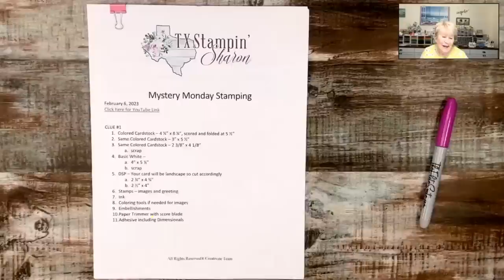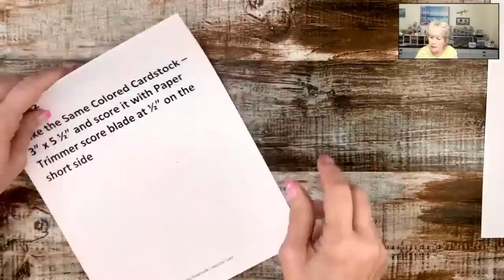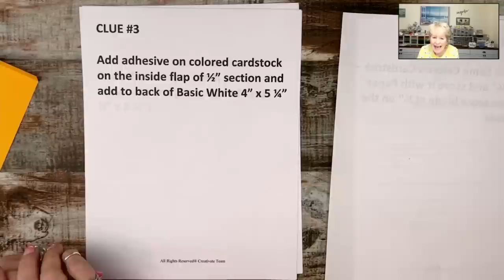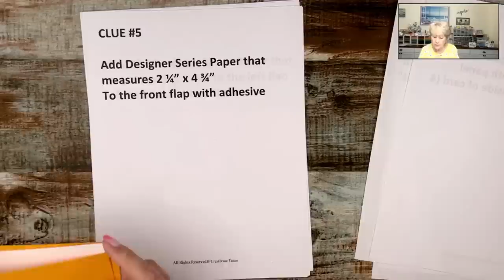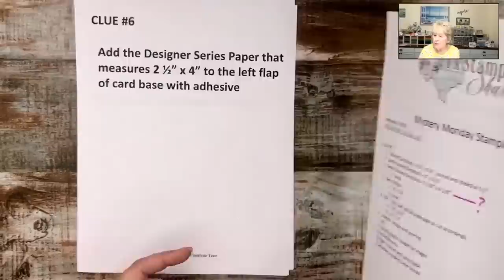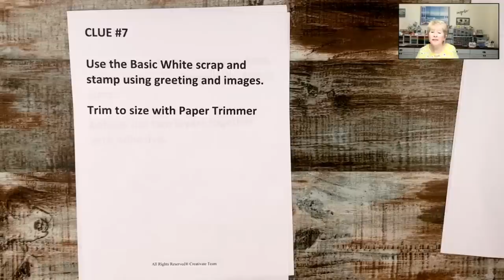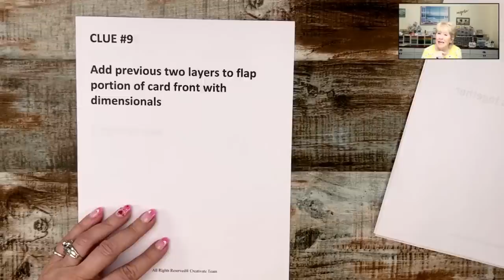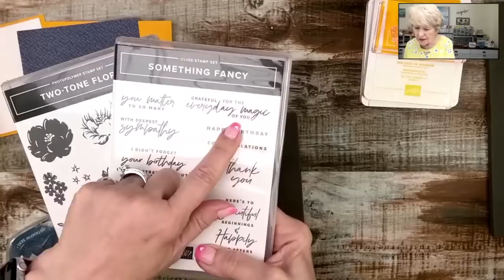Flap Fold Card Idea: How To Make An Eye-Catching Card Step by Step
Get creative with your cards and stand out from the crowd using this fun flap fold card idea! I want to help you feel confident in your card making and Mystery Stamping is a perfect option for doing that. With Mystery Stamping you follow clues (step-by-step process) to making a card—in this case, a flap fold card!

Use whatever stamps, papers, and inks you have on hand to make your card. There is no right or wrong way to make your card in Mystery Stamping. You can even go rogue.

I loved this flap fold card idea so much that I made 4 cards. The Regency Park Designer paper is so colorful; I had trouble picking out my favorite.

What occasion will you make your flap fold card for and who will you send it to? I love reading about your ideas and how you share them!

🤩 Order supplies, get measurements, view additional photos, or to read about my rewards program and look for the February 6, 2023 blog post.

🎧 Available on:

YouTube:    • 'Wanderlust' [Cal...